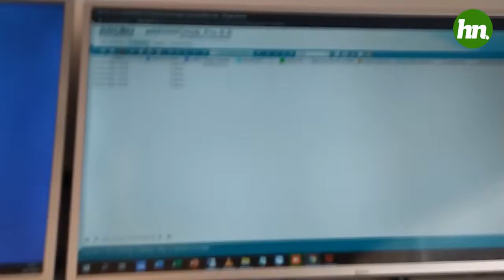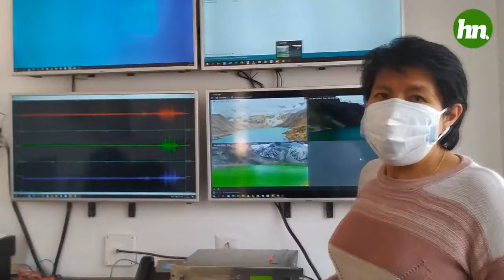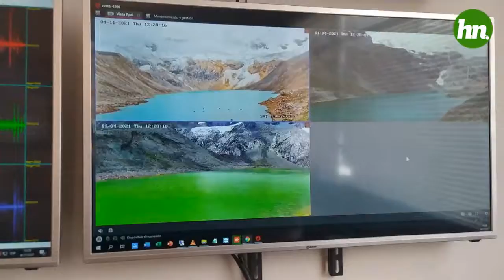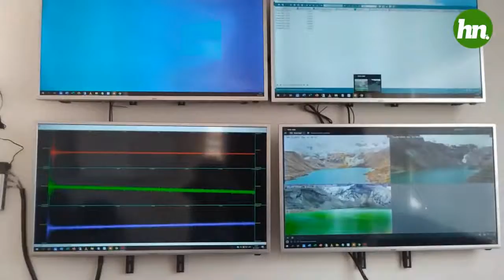SAT UNA NUEVA PRUEBA QUE NO CONVENCE